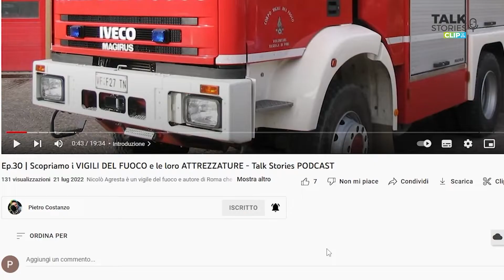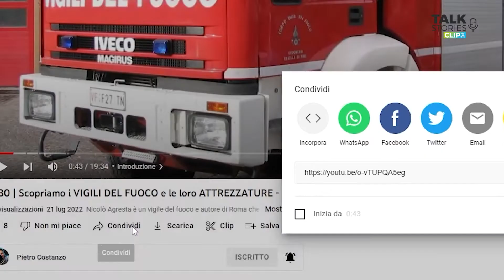Quanto LAVORA un insegnante? Talk Stories CLIP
Quanto lavora un insegnante? Ci spiegano come stanno realmente le cose Luisa e Sara due insegnanti della scuola dell'infanzia.

Ogni insegnante lavora in presenza, con i bambini, circa cinque ore al giorno. Il loro lavo però può continuare se ad esempio devono progettare lavoretti o esercizi futuri. In ogni caso è a discrezione dell'insegnante.

Quello degli insegnanti, come dicono loro stesse, non è un lavoro ma uno stile di vita.

Se TI PIACCIONO le mie interviste a personaggi e quindi alla scoperta di argomenti curiosi allora ISCRIVITI al mio canale a te non costa nulla ma per me è MOLTO IMPORTANTE!

# VIDEO CONSIGLIATO
Gli INSEGNANTI fanno 3 MESI di VACANZA?